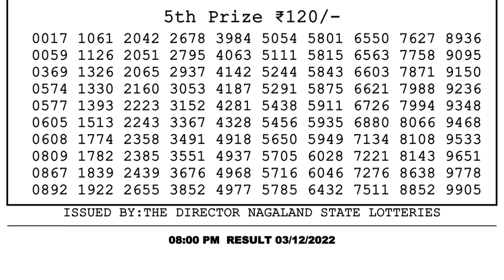Nagaland Lottery Sambad Live 8pm 03.12.21